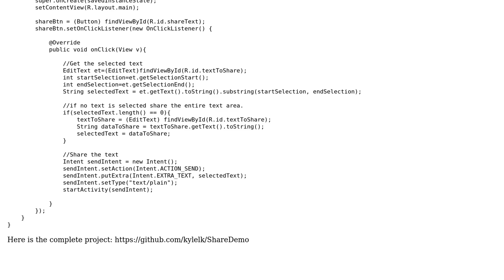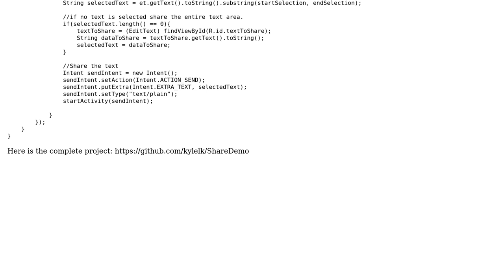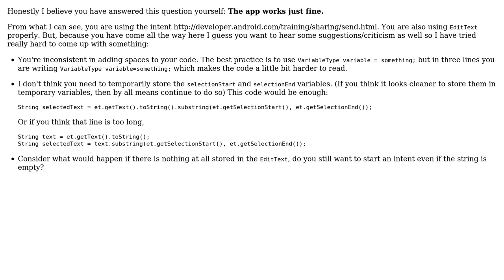Code Review: Android sharing selected text to other apps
With thanks & praise to God, and with thanks to the many people who have made this project possible! | Content (except music & images) licensed under CC BY-SA | Music | Images & others | With thanks to user Simon Forsberg user kyle k user Jamal and the Stack Exchange Network Trademarks are property of their respective owners. You are responsible for your own actions.